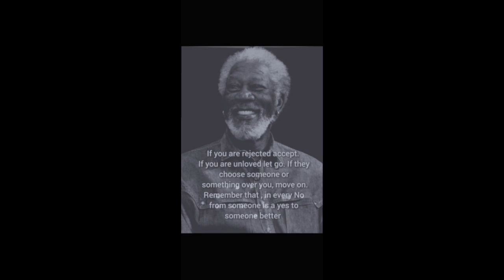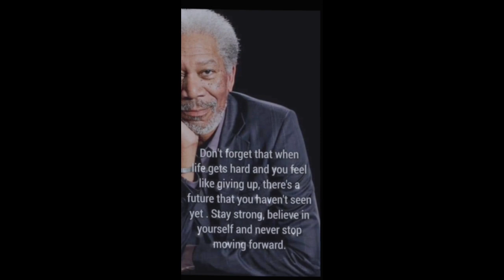Overcome Obstacles: Powerful Motivational Quotes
WWE Royal Rumble 2024 Full Highlights - WWE Royal Rumble 2024 HD 01/22/2023 Full Show
WWE Smackdown Full Highlights HD January 22, 2024 - WWE Smack down Highlights 01/22/2024 Full Show
WWE RAW Full Highlights HD January 22, 2024 - WWE Monday Night Raw Highlights 01/22/2024 Full Show
WWE Survivor Series WarGames 2024 Full Highlights - WWE Survivor Series WarGames 2023 HD 01/22/2023
WWE NXT Deadline 2024 Full Highlights HD January 22, 2024 -WWE NXT Deadline 2024 01/22/2024 Full Show
WWE Survivor Series WarGames 2024 Full Highlights  January 22, 2024 -WWE Survivor Series WarGames 2024 Highlights 01/22/2024
WWE Crown Jewel 2024 Full Highlights  January 19, 2024 - WWE Crown Jewel 2024 Highlights 01/19/2024
WWE Crown Jewel 2024 Full Highlights HD January 22 ,2024 -  WWE Crown Jewel 2024 Highlights 01/22/2023 Full Show
WWE Fastlane 2024 Full Highlights HD January 22, 2024 - WWE Fastlane Highlights 01/22/2024 Full Show
WWE NXT Full Highlights HD January 22, 2024 - WWE NXT_Smackdown_Raw Highlights 01/22/2024 Full Show
WWE NXT Halloween Havoc Highlights January 22, 2024 - WWE NXT Halloween Havoc Highlights 01/22/2024
WWE NXT Halloween Havoc Full Highlights HD January 22, 2024 - WWE NXT Halloween Havoc Highlights 01/22/2024 Full Show
WWE Money in The Bank Full Highlights HD January 22 , 2024 - WWE Money in The Bank Highlights 01/22/2024 Full Show
WWE WrestleMania Backlash Highlights HD January 22, 2024 - WWE WrestleMania Backlash 2024 Highlights
WWE WrestleMania 2024 Highlights | WWE WrestleMania Full Highlights HD January 22, 2024
WWE Hall of Fame 2024 Full Highlights HD  - WWE Hall of Fame 2024 Highlights January 22, 2024 Full Show
WWE WrestleMania 40 Full Highlights HD January 22, 2024 - WWE WrestleMania 2024 Highlights
WWE Elimination Chamber 2023 Full Highlights HD January 22, 2023 | WWE Elimination Chamber 2023 Highlights
WWE Summerslam 2024 Full Highlights HD January 22, 2024 | WWE Summerslam 2024 Highlights | WWE Fullshow today
WWE Clash at the Castle Full Highlights January 22, 2024 - WWE Clash at the Castle Fullshow 01/22/2024
WWE Royal Rumble 01/22/2024 highlights hd
WWE Royal Rumble 2024 highlights hd,
wrestlemania 2024 highlights,
smackdown highlights,
smackdon highlights,
smackdown highlight,
wwe smackdown highlight,
today smackdown,
wwe smackdown highlight today,
today smackdown highlight,
smackdown this week,
smackdown highlights today,
smackdown highlight today,
today smackdown highlights,
wwe smackdown highlights 01/22/2024,
wwe smackdown highlights January 22, 2024,
smackdonlive highlights today,
smackdonlive highlights wrestling reality,
Rampage highlights today,
Rampage highlights this week,
aew rampage highlights today January 22, 2024,
aew rampage highlights full show,
aew rampage highlights,
aew rampage highlights this week,
aew rampage highlights today,
wwe smack downs full show this week highlights,
wwe smack downs live full show this week 2024,
wwe smack downs live full show this week highlights,